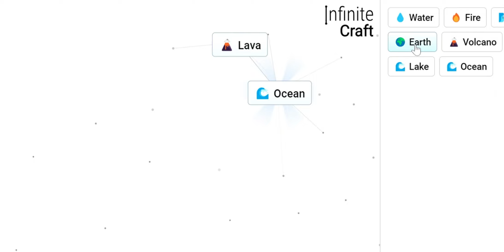How to Make a Turtle in Infinite Craft !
This is the fastest way to make a turtle the game Infinite Craft !!